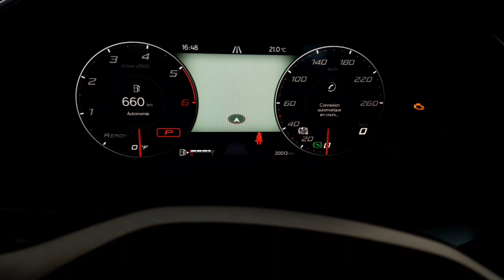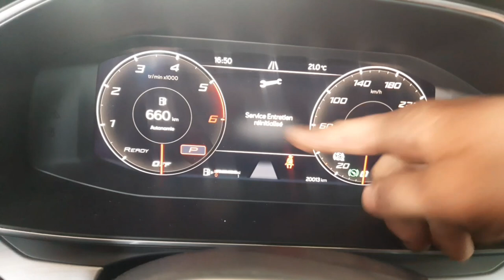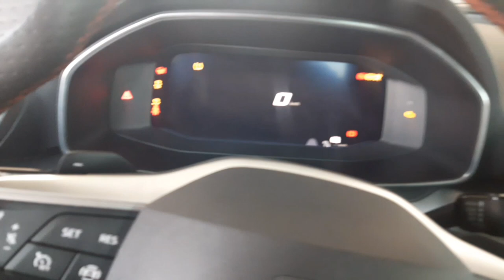seat leon 2021 comment réinitialiser service vidange/ remise a zero compteur vidange seat leon 2021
comment réinitialiser service vidange pour seat leon 2021...

comment faire une remise à zéro compteur vidange seat leon

كيفية ظبط عداد الصيانة بعد تغيير الزيت لسيارة سياط لييون 2021

السلام عليكم الإخوان في هذا الفيديو سنتطرق إلى كيفية ظبط عداد الصيانة بعد تغيير الزيت لسيارة سياط الجديدة بطريقة جد سهلة دون الولوج إلى الكومبيوتر،  شاهد الفيديو إلى الأخير ستقوم بهده الطريقة لوحدك دون الولوج إلى الورشة.
إذا أعجبك الفيديو لا تبخل علينا بالاشتراك في القناة وتفعيل زر الجرس والضغط على الإعجاب لتتوصل دائما بالجديد وشكرا لكم.